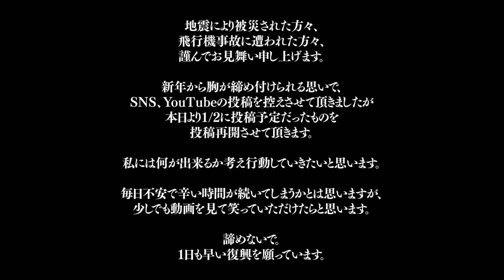新年早々ダウンタイムなのに大暴れするありえないネキ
地震により被災された方々、
飛行機事故に遭われた方々、
謹んでお見舞い申し上げます。

新年から胸が締め付けられる思いで、
SNS、YouTubeの投稿を控えさせて頂きましたが
本日より投稿再開させて頂きます。
（本日の動画は12／30に撮影し、1/2に投稿予定だったものです）

私には何が出来るか考え行動していきたいと思います。
微力ですが、寄付させて頂きました。
1日も早い復興を心よりお祈り申し上げます。

＼とうあがクリエティブディレクターをつとめるオリジナルブランド『BG』を発表！！ ／

BG コンセプト
年齢にも性別にも囚われず
ありのままの自分を少し強くする
心躍るままに、好奇心をそのままに
今日という日をあなたの人生で1番の日に

【オリジナルアパレルブランド『BG』発売!!】
発売日：2023年9月7日(木)19:00〜
↓商品購入はこちらから

【初のフォトブック発売中!!】
タイトル：『何者』

【デビューシングル『若者 (Young)』リリース!!】
各配信音楽サービス：

【初のエッセイ本発売中】
タイトル：生まれ変わっても自分でいたいって思うために生きてる